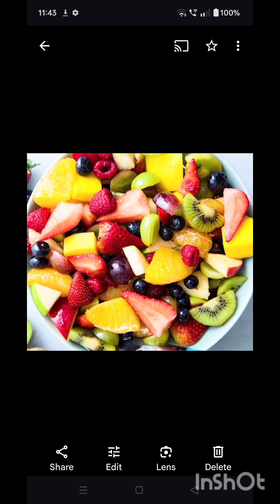How to lose belly fat in 7 days?|bellyfatchallenge 7 days at home|exercise to reduce belly fat|can..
How to lose belly fat in 7 days?|benefit challenge 7 days at home|exercise to reduce belly fat|can I get slim in 7 day

how to lose belly fatin7days
exercisetoreducebellyfatforfemale athome
howtolosebellyfatovernight(easy trick)

hello friends meri umra 55 sal ki hai aur main teen badi badi betiyon ki mummy hun maine abhi tak apne aap ko fit Rakha hua hai manopag ke bad se mera vajan bahut badh gaya tha parantu in exercise se main ekadam fit hun aur mera vajan ab ekadam apna ideal weight per rahata hai yani ki 61 kg 🤗
aap bhi exercise karke Ghar per hi rahakar fit rah sakte hain aur apne sharir ko ekadam swasth rakh sakte hain 👍

can I get slim in 7 days
how can i tond my stomach in 7 days
belly fat challenge 7 days female
bally fat challenge 7 days at home
bally fat challenge 7 days for beginners
exercise to reduce belly fat for female athome
how to lose belly fat overnight(easy trick)
belly fat exercises
क्यामैं7दिनोंमेंपतलाहोसकताहूं
bellyfatexercises
30minutetworkout
7daysweightlosschallenge
bellyfat
bellyfatloss
bellyfatworkout
fitness
viral
yoga
motivation
weightloss
weightlossworkout
weightlossathome
wightlosathom
bellyfatlossexercise
howtoloseweight
exerciseforbellyfat
exercise
exerciseforweightloss
 loss exercise
fastest fat burn
fastest fat burning workout
weight loss workout
fastest fat burn workout
fastest weight loss workout
fastest  fat burning exercise
fat burning exercise
diet workout
diet dance cardio
weight loose journey
weight loss
weight loss body transformation
vajan kaise kam Karen
मोटापा कैसे कम करें
पतले कैसे हो
बिना खाना छोड पतले कैसे हो
1 mahine mein patale kaise ho
fitness
allstanding

MY OTHER VIDEO (40 + to 50+LADIES SPECIAL)

1)30 MINUTE FULL BODY FAT BURN HIIT WORKOUT

2) मात्र 30 मिनट की एक्सरसाइज से हजारों लोगों का घुटना दर्द ठीक|knee pain|back pain

3) मात्र 15 मिनट की एक्सरसाइज से कैसे आप अपना वेट कम करो और पाएं ग्लोइंग स्किन

4) full body workout routine fat burning routine

5)25 minute sweety cardio dance

6)30 minute workout for beginner ( diet dance)

7)5 minut fat burner workout

8)25 minute full body workout

9)loss ballyfat in  7 days challenge

knee pain exercise &back pain relief

fullbodyworkout 30mi